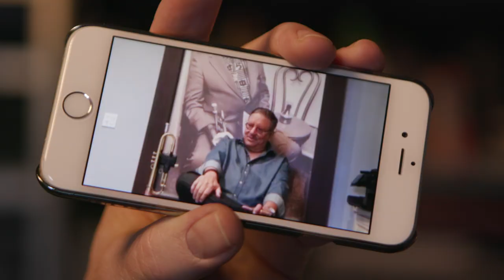Marius Preda - Official Promo